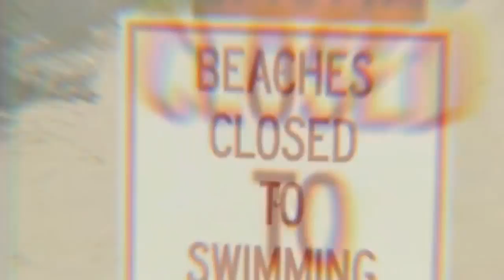Great White shark attack on kayakers in Massachusetts and their 911 call from the water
Two experienced kayakers have recalled the terrifying moment their boats were attacked by a great white shark.
Ida Parker and Kristin Orr were seal watching in Plymouth, Massachusetts, when the shark tried to take a bite out of one kayak.
The women, who are both in their 20s, were paddling about 130 metres off shore when the white pointer attacked.
"It happened so fast," Ms Orr explained to AP. "I was talking to (Parker) and the next minute I'm in the water and I just see a shark biting my kayak."
"It was dark grey, pointy nose, big teeth, big eyes," Ms Parker added. "It was like right next to me. It was petrifying."

The shark eventually swam away and the Plymouth harbour master rescued the women.

Full story: /